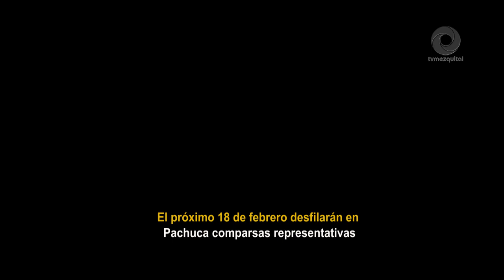Hidalgo está de carnaval, Secretaria de Turismo presenta los carnavales de las diferentes regiones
En el estado de Hidalgo, como en muchos otros sitios del país, la celebración del carnaval es un acto cultural muy arraigado en la vida de las comunidades, y sus formas de organización en cada región forman un rico cuerpo de expresiones que se distinguen unas de otras por la variedad de música y danzas que motivan la algarabía de los asistentes. El carnaval hidalguense responde, en un primer momento, a un verdadero festejo colectivo donde lo chusco y la gracejada generan el entusiasmo, invitando a la participación directa.
Los carnavales de México, aun cuando poseen particularidades, tienen por antecedente las fiestas medievales europeas, en este caso hispanas. Estas celebraciones fueron incorporadas en su momento al Nuevo Mundo con el propósito de reproducir las viejas estructuras culturales y además controlar las llamadas supercherías idolátricas de las sociedades del antiguo México. En función de esta estrategia colonizadora, la Iglesia hispana determinaría hacer del carnaval un acto expiatorio o de arrepentimiento, compuesto por dos grandes momentos; uno de estos exhibiría los excesos de la vida y sus consecuentes faltas al dogma católico, esto es, lo propiamente carnavalesco, seguido en lo inmediato de una larga serie de actos de fe encaminados a la obtención del perdón y a la recuperación de la historia apostólica de Jesús de Nazaret y su doctrina. Esto último se habría de reconocer como Cuaresma (periodo de 46 días) o tiempo donde a partir del “Miércoles de ceniza” se espera la fecha de Resurrección o Domingo de Resurrección.